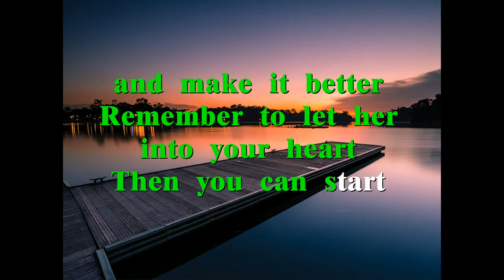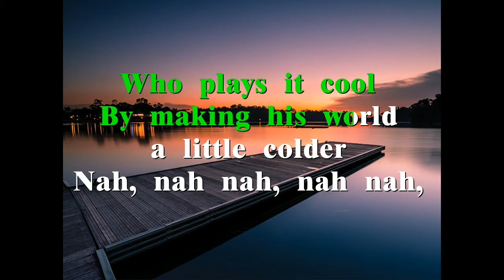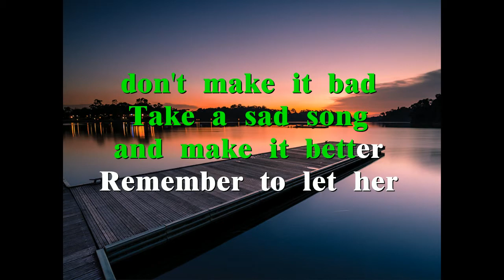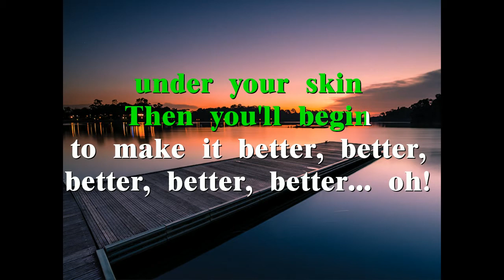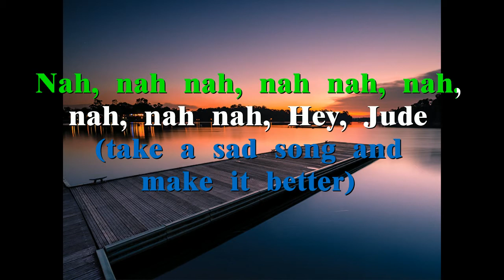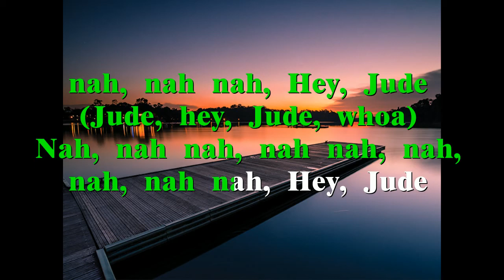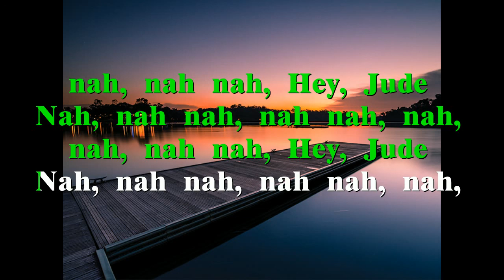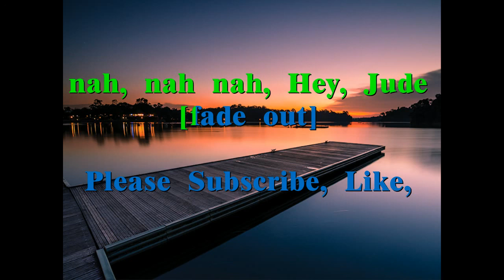Hey Jude - Paul McCartney (Beatles)- HD Videoke/Karaoke (Juan Musikero)